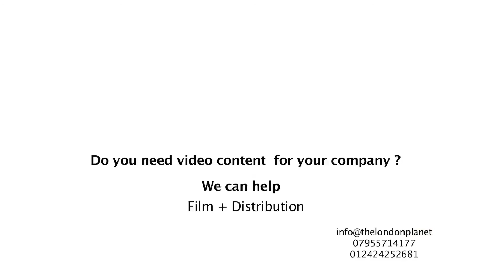Corporate Films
Do you nee a business profile
We can help. We will help you to produce and distribute a high quality film about your business